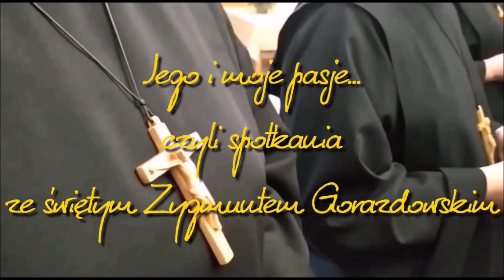Jego i moje pasje - spotkania ze św. Zygmuntem Gorazdowskim [#20]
Święty Zygmunt przyprowadził ją do józefitek, by bardziej kochać... to s. Emmanuela, posługująca obecnie w naszym domu w Częstochowie.

Muzyka, tekst i śpiew "Pieśń i taniec uwielbienia": Zbigniew Gładysz i s. Nadia Jakubowska
Śpiew Koronki do św. Zygmunta: Siostry Józefitki
Rysunek św. Zygmunta: Dariusz Sagan